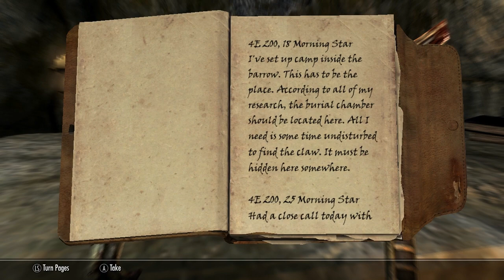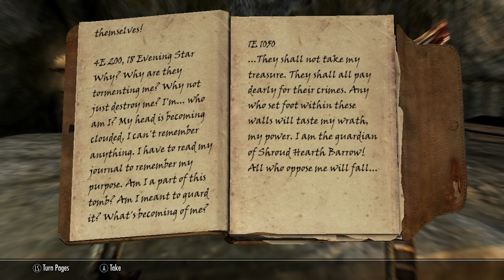Skyrim Part 19 - We be trollin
So we found a troll cave, swell. Not just one troll either, but a whole horde of them... bodies everywhere!! Owg also had fun killing someone and then proceeded to dump them over a waterfall. Owg, you crazy lizard!